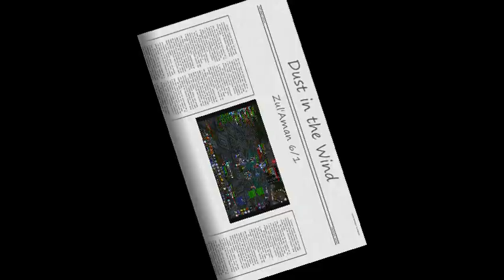Dust in the Wind Akil'zon kill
Dust in the Wind ventures deep into Zul'Aman to listen to the birds chirp...hey wait, does anyone hear a storm coming?